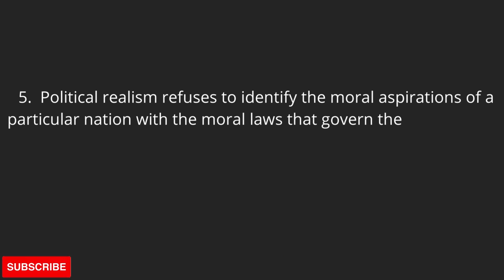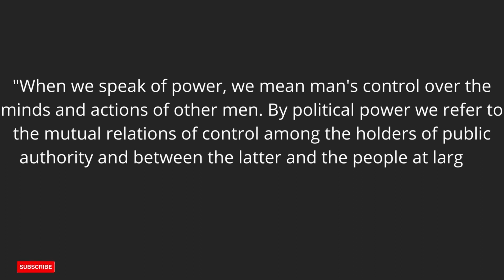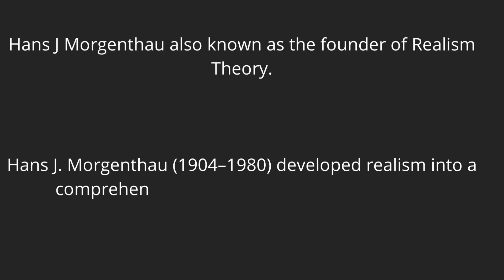Hans J Morgenthau Six Principles Of Realism | Morgenthau On Political Morality | Quotes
This Video shows the political scientist namely Hans Morgenthau's six famous principles on Realism in his famous book Politis Among Nations.

Video has also shown Hans Morgenthau's work on Political Morality. And Morgenthau's famous quotations.